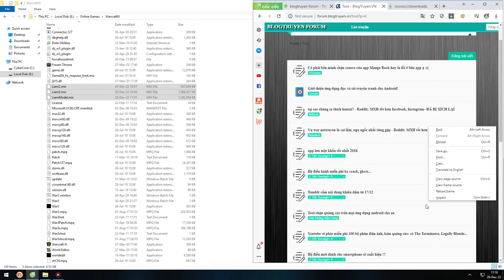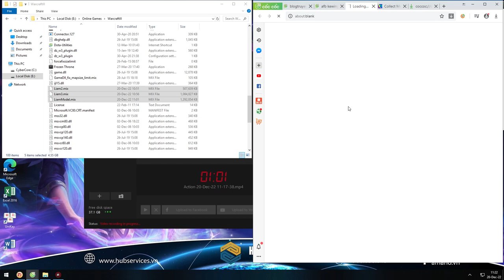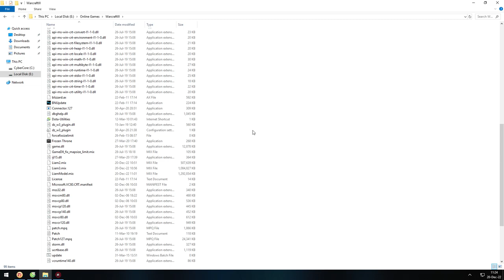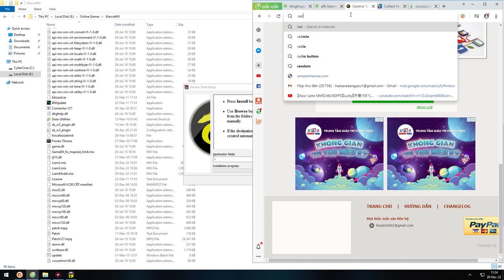Hướng dẫn cách chép file AnimeFinal Battle FSB vào War3 to play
Clip
Game For play :
Copy file ~